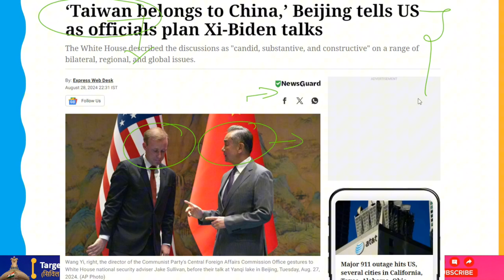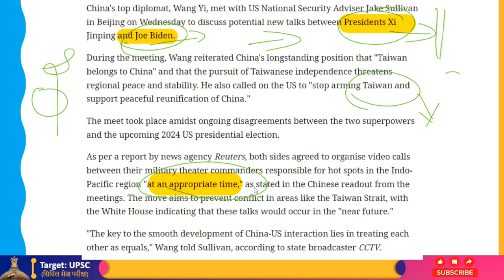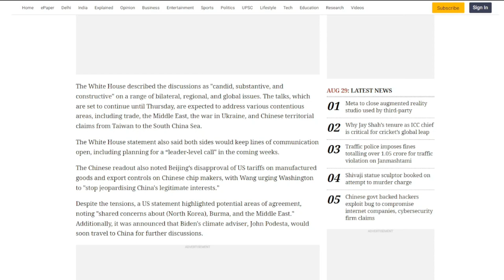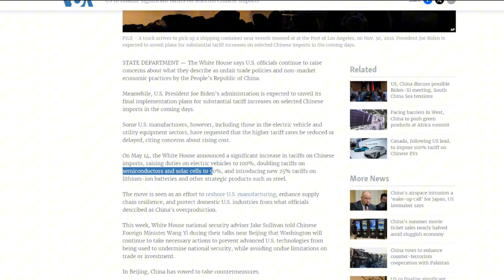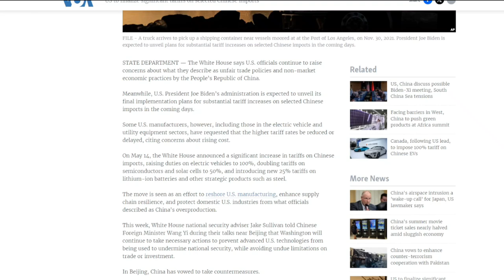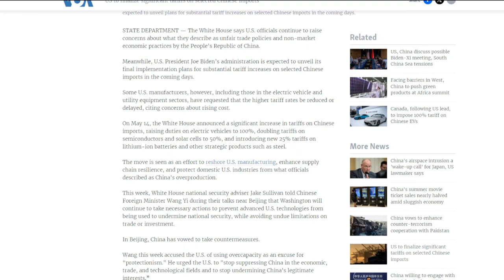अमेरिका को चीन ने याद दिलाया " ताइवान हमारा है "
On Wednesday in Beijing, US National Security Advisor Jake Sullivan and China's senior diplomat, Wang Yi, discussed possible future negotiations between Presidents Xi Jinping and Joe Biden.
Wang reaffirmed China's long-standing stance that "Taiwan belongs to China" and that Taiwanese independence efforts pose a threat to the peace and stability of the area during the meeting. Not only that, but he demanded that the US "stop arming Taiwan and support peaceful reunification of China."
The meeting was held in the context of the impending US presidential election in 2024 as well as the ongoing disputes between the two giants.
Both sides decided to set up video conferences between their military theater commanders in charge of hotspots in the Indo-Pacific area, according to a report by news agency Reuters.